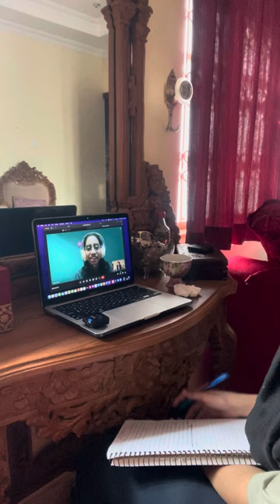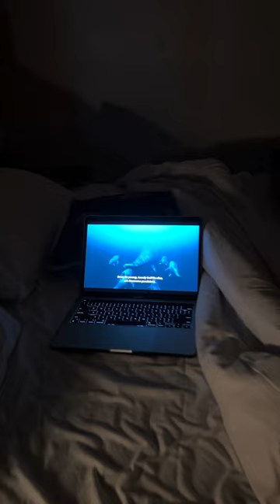ഇത്ര ഭംഗി ഉണ്ടായിരുന്നോ 😍 | Neinz നെയ്‌ന നെയിൻസ്